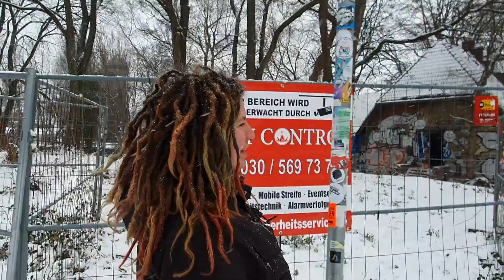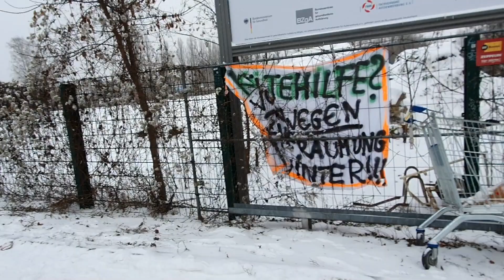Berlins größtes Obdachlosen-Camp bei Minus-Graden geräumt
Kältehilfe für Obdachlose ist eine gute Sache: Aber muss man mitten in der Nacht ohne Ankündigung ein Camp platt machen? Nein, sagen die Bewohner*innen, ihr könnt mit uns reden, wie mit ganz normalen Menschen.